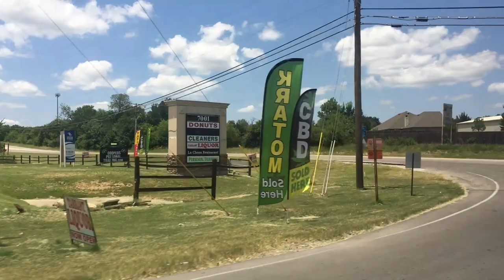Filipino girls went swimming |June 2021 |Azle, Texas 🇺🇸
Two Filipino girls went swimming in Azle, Texas. 🇺🇸 First time to use the diving board of the 10ft pool.